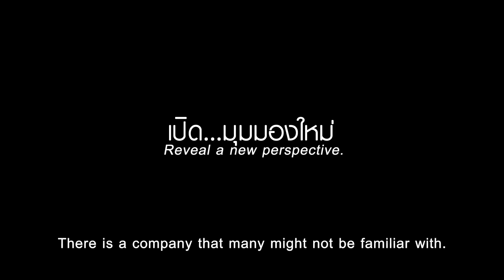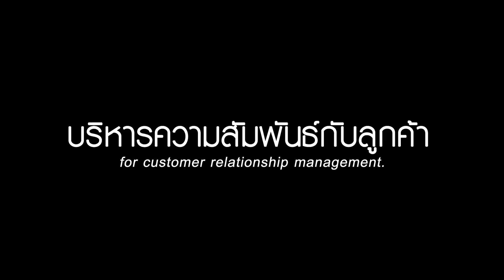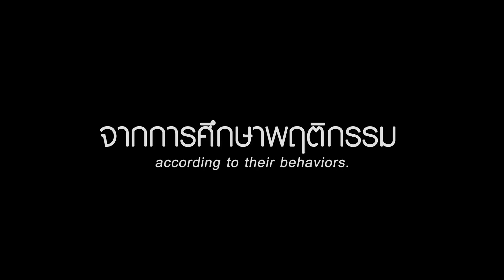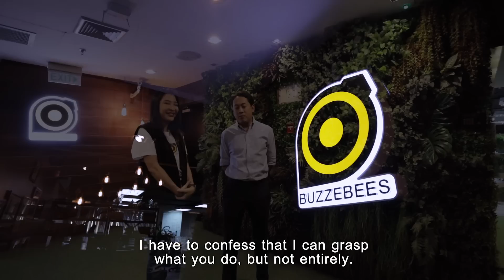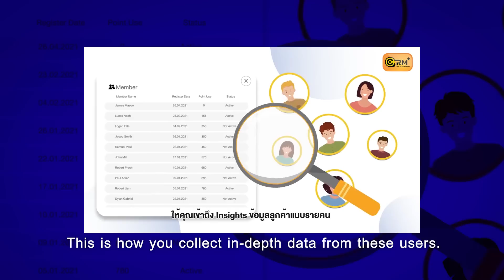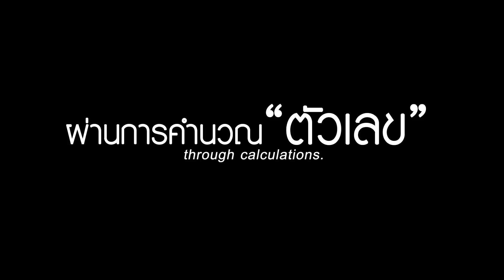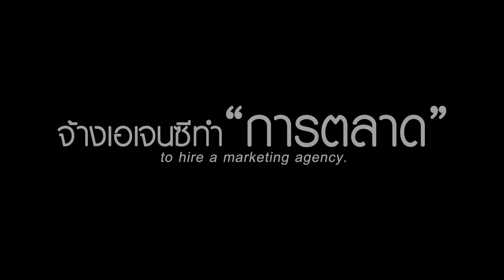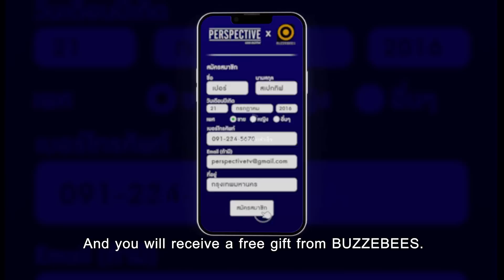คุณพิ้งค์ ณัฐธิดา สงวนสิน กรรมการผู้จัดการและผู้ร่วมก่อตั้ง BUZZEBEES | PERSPECTIVE [8 ต.ค. 66]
เปอร์สเปกทิฟสัปดาห์นี้พบกับ "คุณพิ้งค์ ณัฐธิดา สงวนสิน" กรรมการผู้จัดการและผู้ร่วมก่อตั้ง BUZZEBEES บริษัทผู้อยู่เบื้องหลังระบบ CRM อย่างการสะสมแต้ม, การสร้างแคมเปญแลกของรางวัลของแบรนด์ดังทั่วทุกประเภทที่อยู่ในชีวิตประจำวันของพวกเราทุกคน ไม่ว่าจะเป็นสินค้าอุปโภคบริโภค, ธนาคาร,ปั๊มน้ำมัน, ประกันชีวิต ล้วนมี BUZZEBEES อยู่เบื้องหลังระบบเหล่านั้นมาแล้วทั้งสิ้น

พร้อมรับฟังเรื่องราวชีวิตและจุดเริ่มต้นจากผู้หลงใหลในเรื่อง Shopping และชอบสินค้าโปรโมชันเป็นชีวิตจิตใจ แต่อะไรเป็นจุดเปลี่ยนที่ทำให้เขาต่อยอดมาสร้างธุรกิจและเป็นสตาร์ตอัปเจ้าแรก ๆ ในเมืองไทย ที่มียอดผู้ใช้บริการรวมกว่า 145 ล้านบัญชี

ติดตามทั้งเบื้องหลังและเบื้องหลังการใช้งานจริงและในมุมผู้สร้างระบบ  เรื่องราวจะเป็นอย่างไรรับชมได้เลยตอนนี้ !

ติดตามได้รายการเปอร์สเปกทิฟได้ทุกคืนวันอาทิตย์ เวลา 21:00 น. ทางช่อง 9 MCOT HDและFacebook

4 ซอย สุขาภิบาล 2 ซอย 7 แขวงประเวศ เขตประเวศ กรุงเทพมหานคร 10250
4 Soi Sukhaphiban 2 ,Soi 7,Prawet Subdistrict, Prawet, Bangkok 10250 Thailand